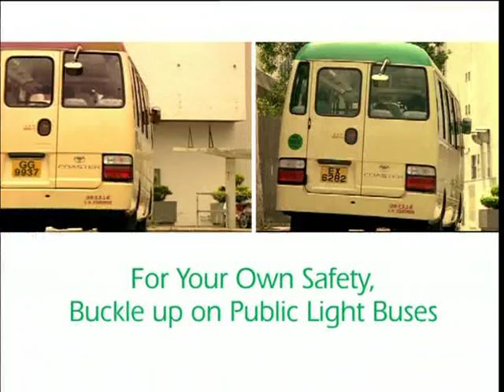Wear Seat Belt on Public Light Buses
Driver:  Remember! For safety's sake, all passengers on public light buses are required to wear seat belts if they are provided.
Passengers who fail to comply are liable to a maximum fine of 5,000 dollars and 3 months' imprisonment.
Voice-over:  For Your Own Safety
Buckle up on Public Light Buses
Endsuper: Road Safety Council
Zero accidents on the road
Hong Kong's goal